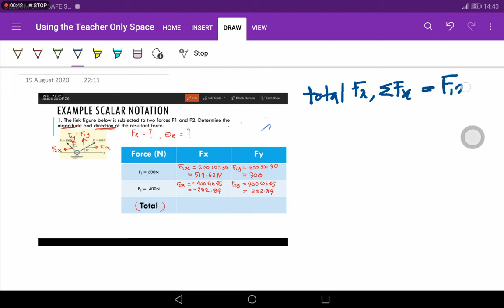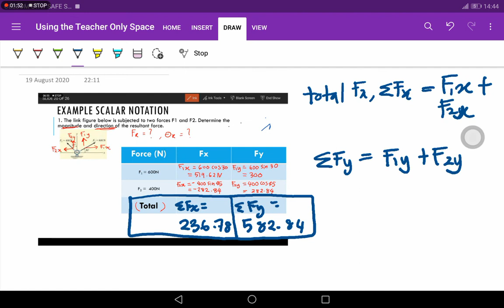13 - EXAMPLE SCALAR NOTATION PART 2